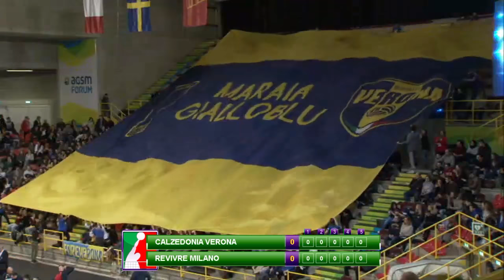Highlights Calzedonia Verona - Revivre Milano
Le immagini più belle della 7a di ritonro tra Verona e Milano